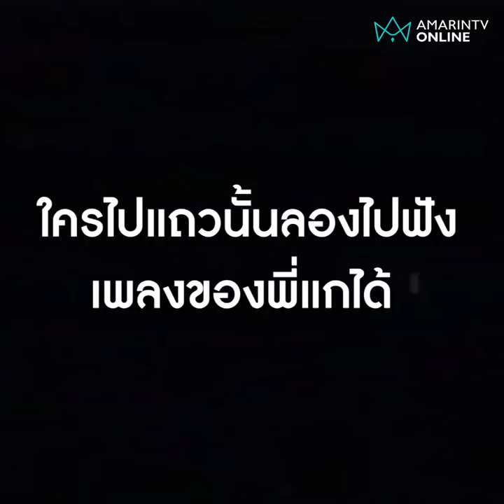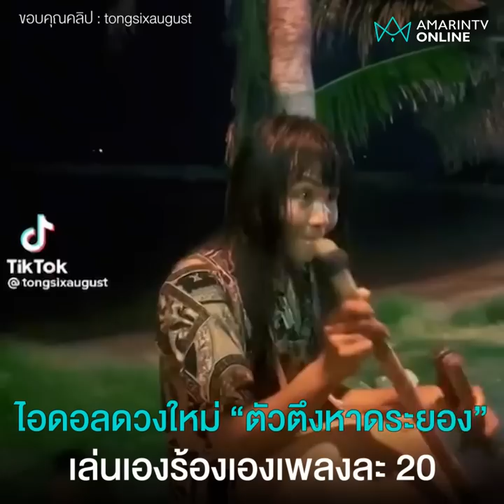ไอดอลดวงใหม่ “ตัวตึงหาดระยอง” เล่นเองร้องเองเพลงละ 20 | คลิปเดียวรู้เรื่อง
ไอดอลดวงใหม่ “ตัวตึงหาดระยอง” เล่นเองร้องเองเพลงละ 20 บอกได้คำเดียวปังแน่นอน